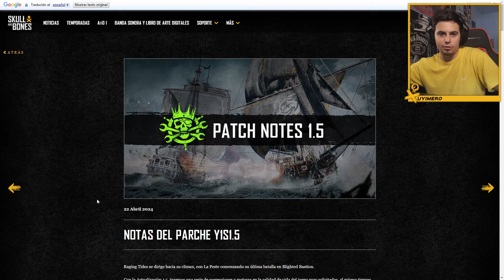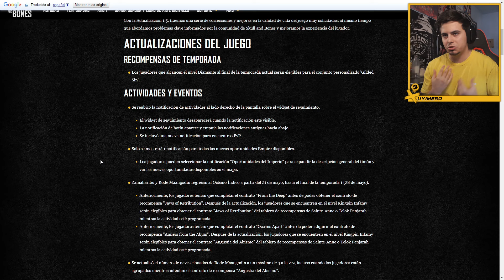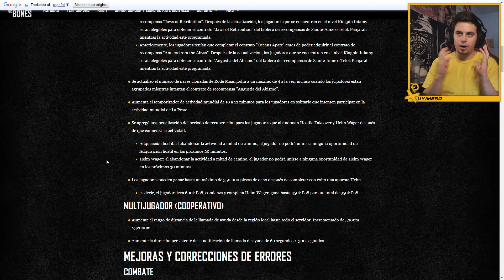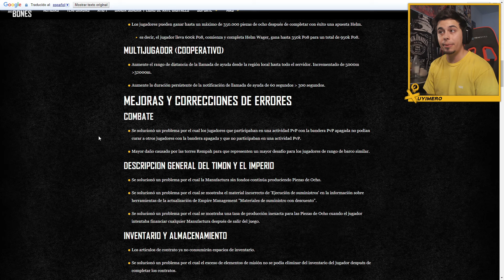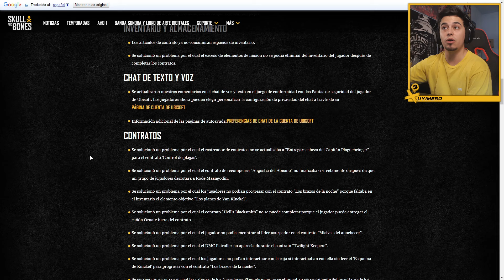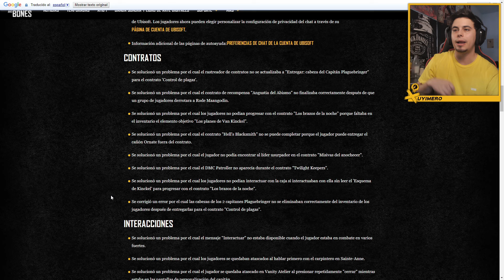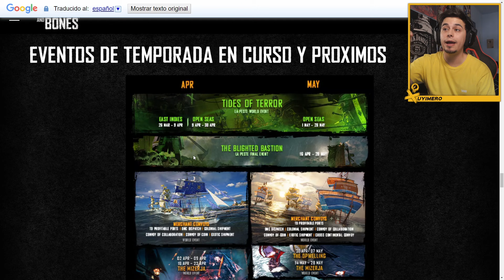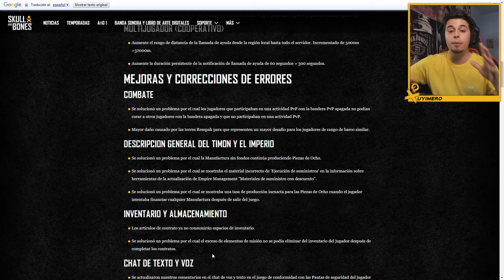PARCHE 1.5 REVIEW Corrección de bugs y más | Skull and Bones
Si quieres unirte a una comunidad Española de Skull and Bones aqui tienes el canal de discord

¿Te gusta el contenido que subo al canal y aún no estás suscrito? Pues a qué esperas!?

¿Te gustan los juegos de piratas, los combates navales y la exploración de un mundo abierto? Entonces no te pierdas este análisis de Skull and Bones, el nuevo juego de Ubisoft que te hará sentir como el capitán de tu propio barco. En este video te cuento todo lo que debes saber sobre este título que se lanzará a principios de 2024 para PS5, Xbox Series y PC. Descubre cómo personalizar tu embarcación, cómo enfrentarte a otros jugadores online, cómo aumentar tu infamia y cómo sobrevivir a los peligros del océano Índico. ¡Nos vemos en los Siete Mares!

Gracias a los Miembros EagleClaw del canal 🦅

NitroAuditore
oycuellov
AinzuGamer

Gracias por aportar tu grano de arena :)